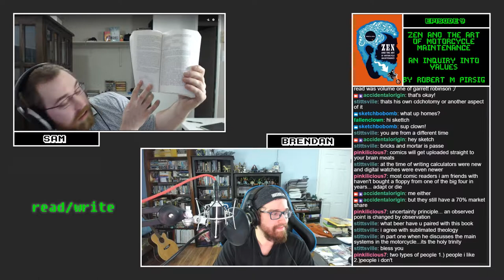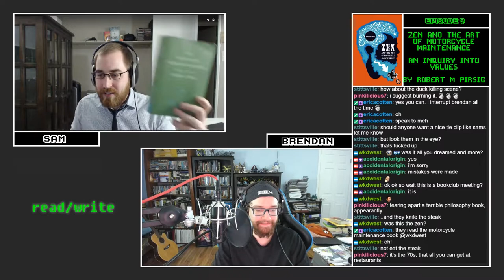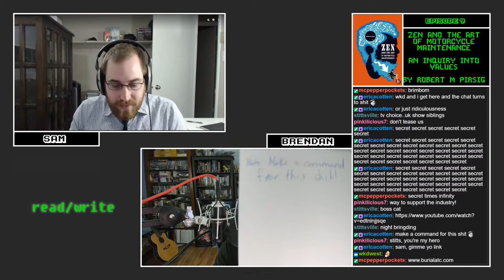read/write [Episode 9] - Quality Content, part 2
Join Sam (@MCPepperpockets), and Brendan (@AccdntlOrigin) as they read Zen and the Art of Motorcycle Maintenance by Robert Persig.

We stream the READ/WRITE book club every three weeks at 8pm EST

Brendan also broadcasts his weekly writing stream every Sunday, at 12pm EST at Accidental Origin.

Theme music by Stefan Jurewicz (@StefanJurewicz) and Ellen Daly (@Ellendawnd)